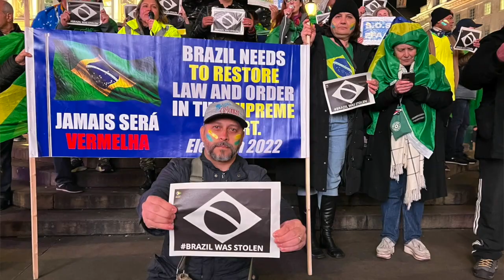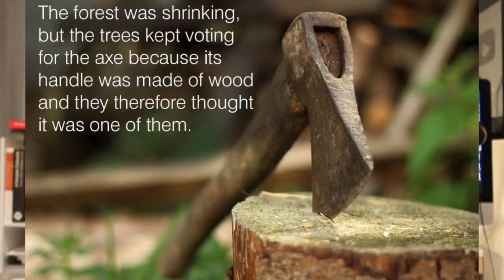DESABAFO! Povo foi HUMILHADO por Deputado P TISTA | Viver em Londres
PATRIOTAS SÃO ESCULACHADOS POR P TISTA!
VONTADE DE  @VCOU@OINPPNP@

O MELHOR CURSO DE INGLES DO MERCADO!
O código para disconto é VIVEREMLONDRES

NOSSO PIX : chave 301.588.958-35    Com PIX  de 25 reais enviaremos uma copia do nosso livro! mas precisa nos avisar!

NOSSO LIVRO R$30,00  fale conosco!
Link LIVRO KDP AMAZON: favor digitar o nome do livro na amazon.

Viver em Londres ASSESSORIA : @viveremlondres.com

Nossa assessoria conta com:
Transferência do aeroporto até sua moradia;
Moradia;

SKYPE DA ASSESSORIA : Se você está confuso e com medo, pois é algo natural pra quem quer mudar de país, e de vida, recomendamos uma CONSULTA via SKYPE.